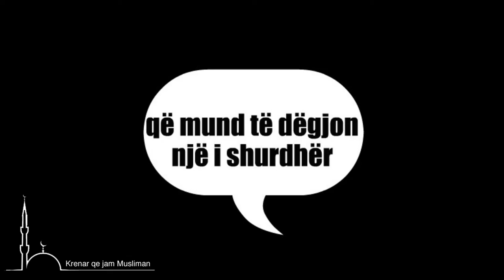Sjellja e mirë!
Sjellja e mirë është gjuha, që mund të dëgjon një i shurdhër dhe të lexon një i verbër